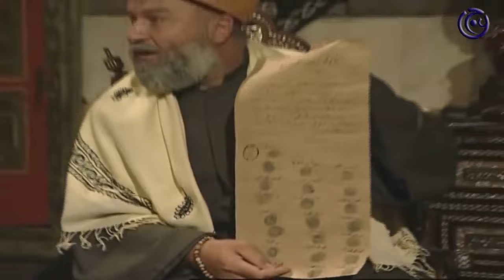اقوى حكايا ليالي الصالحية : طردوا المخرز من الحارة !!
من مسلسل ليالي الصالحية
تابعوه كاملا